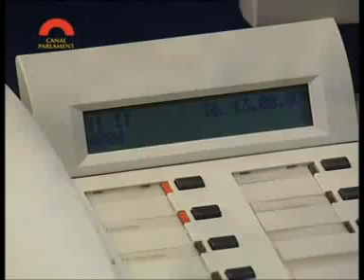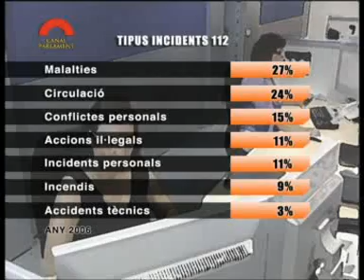Llei del Centre d'Atenció i Gestió de Trucades d'Urgència 112 a Catalunya